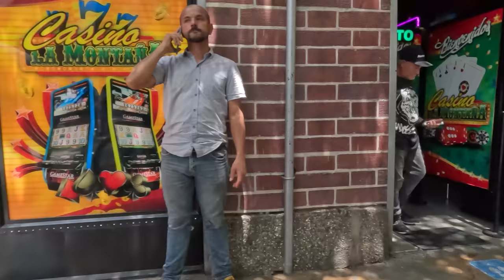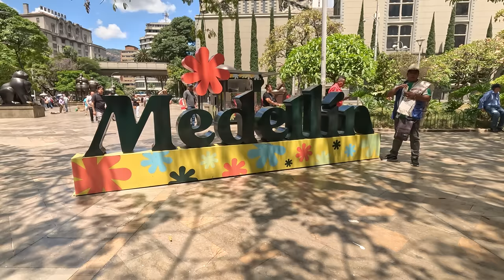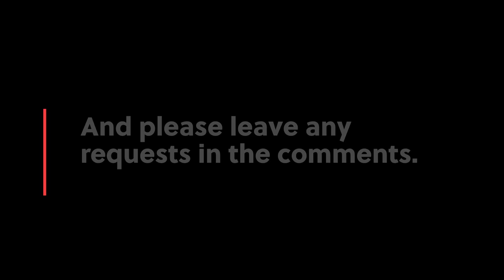Who is that lurking in the shadows? Taking the Wrong Route in Centro Medellin.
Tour of Medellin Centro around Barrio Veracruz.